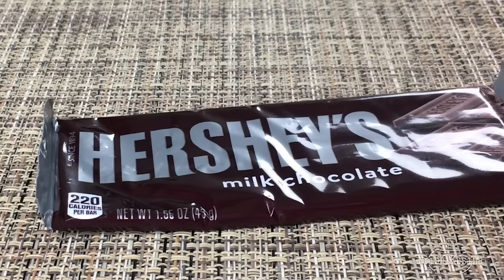New Year's Dessert Box Ideas❗ No Oven, No Bake, No Flour!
Note: Turn ON your subtitle and translation for more tips.

Where I bought these products?
AMAZON U.S.:
Hot Plate Burner
Carote Casserole Dish
Carote Nonstick pan
Cell Phone Tripod
Cell Phone Holder, Cell Phone Clip

TRANSLATIONS:

Food Group:🟣Awesome Baking and Cooking Recipes  (Krish Kusina)